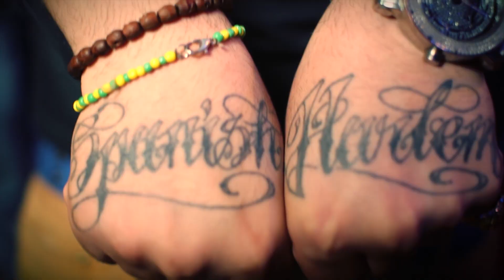Rah Rivingz - Living For Tomorrow (Official Video)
Rah Rivingz' in studio performance of Living For Tomorrow. Filmed at Mastermind Studios in Queens, NY. TGM 2015.